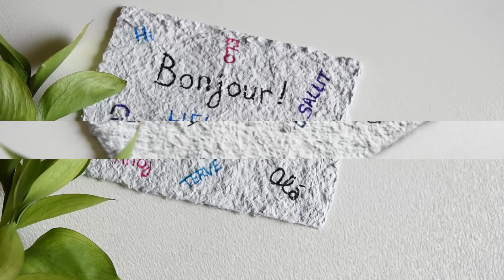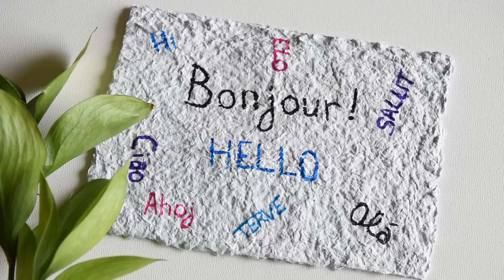DIY Papier recyclé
Et active la 🔔 (pour être aux courant de mes dernières vidéos) ◾

◭ Planning  ◮
  Mardi 10h Sur le blog
  Mercredi 17h Sur YouTube
  Samedi 11h Sur YouTube

21Buttons :
coconutfashionlifestyle

Right light